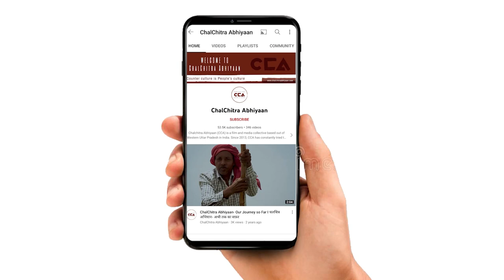राकेश टिकैत: ज़मीन बचाने का आंदोलन होगा || Rakesh Tikait : We will Protest to save the land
17 अगस्त को ज़िला मुज़फ्फरनगर के क़स्बा सिसौली में भारतीय किसान यूनियन ने मासिक पंचायत आयोजित की। इस पंचायत की भारतीय किसान यूनियन के
 राष्ट्रीय प्रवक्ता राकेश टिकैत ने संबोधित किया। राकेश टिकैत का कहना हैं कि किसान को पूँजीपतियों से अपनी ज़मीन बचानी होगी।
CCA रिपोर्ट।

On 17th August, the Bharatiya Kisan Union (BKU) organized a monthly panchayat in Sisauli, Muzaffarnagar district. In this panchayat, Rakesh Tikait, the National Spokesperson
of BKU, addressed the gathering stating that ‘‘farmers will have to save their land from capitalists."
CCA Report